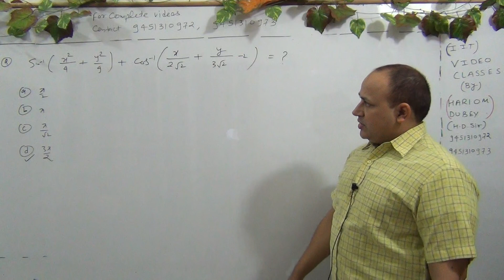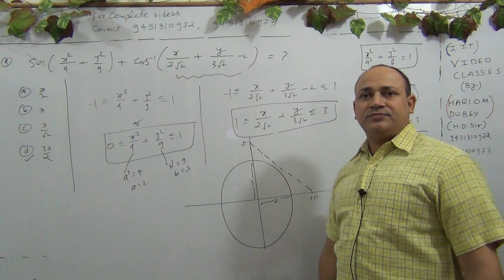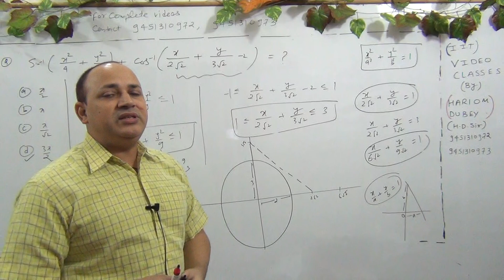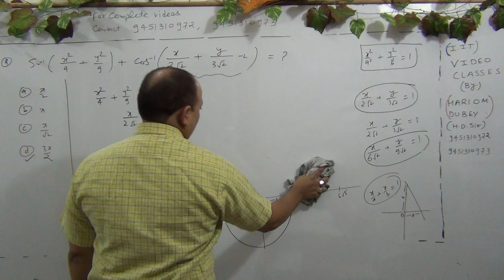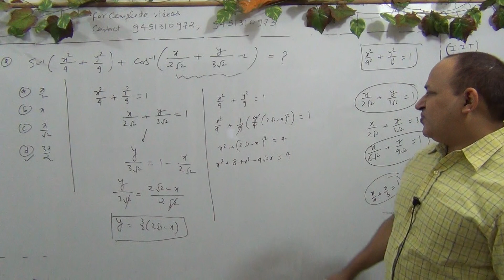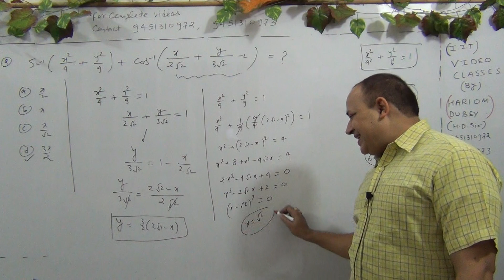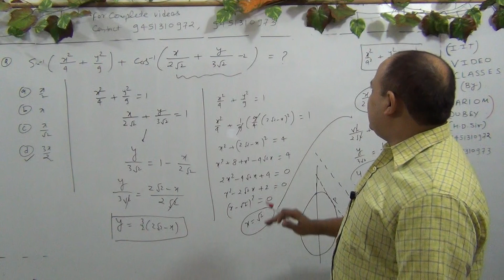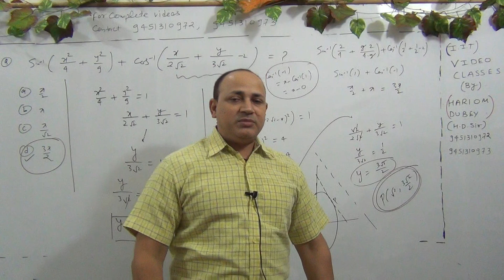functions for iit mains and advanced (L-427)